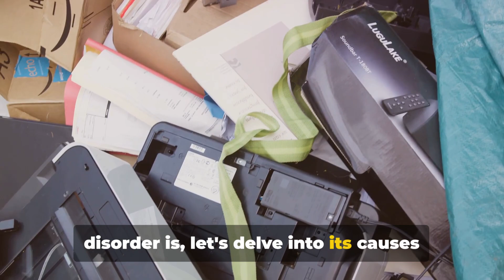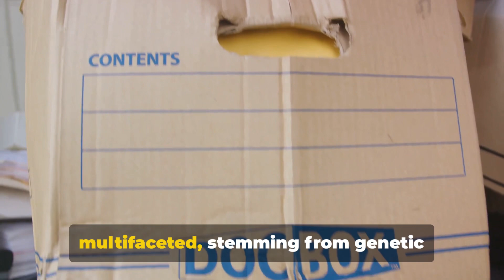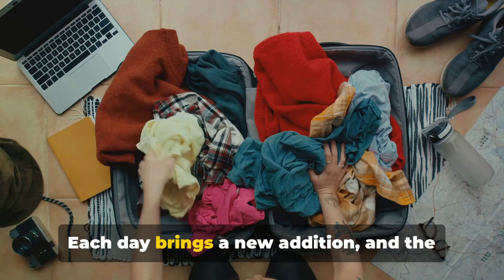Unraveling Hoarding disorder: A DSM-5 TR perspective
In this insightful video, we explore the intricacies of hoarding disorder as defined by DSM-5 TR. From its causes and symptoms to effective treatments, we take a deep dive into this often misunderstood condition.

Join us as we share a compelling real-life story that sheds light on the realities of hoarding disorder, offering a human perspective on this mental health challenge.

Understanding hoarding disorder is crucial in raising awareness and fostering compassion towards those affected.